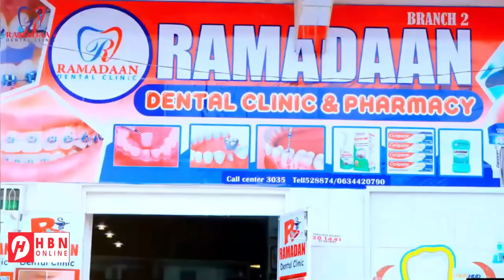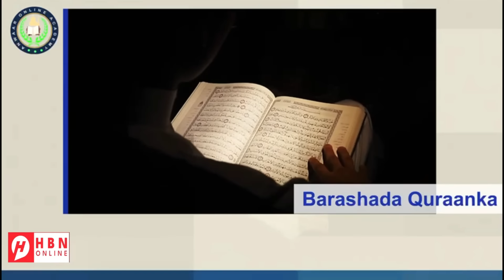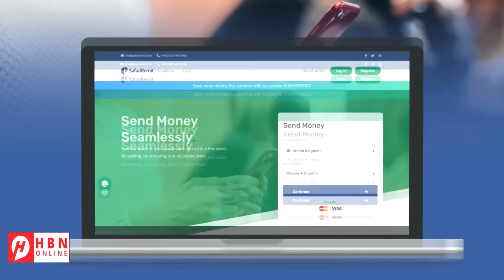ISBARBARDHIGA AWOODDA IRAN & ISR4IL - YAA LA BUURAN KARAA HADDII LA DAGALAAMO?